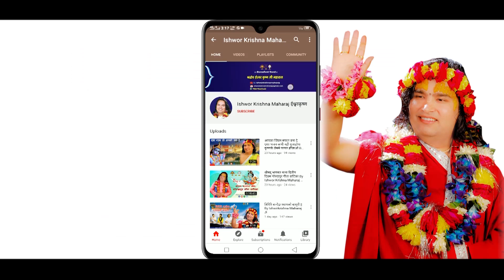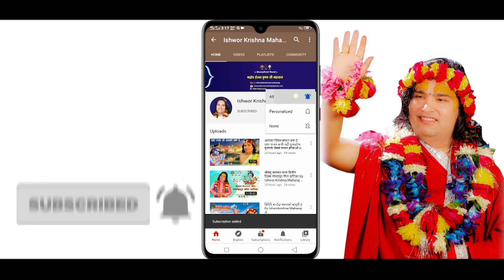भगवानमा पुर्ण रुपले मन लगाउनुस || By Ishwor Krishna Maharaj Ji